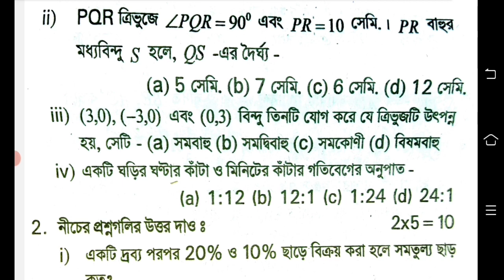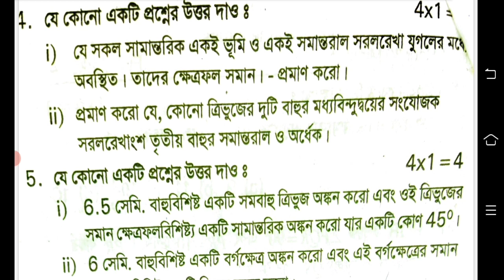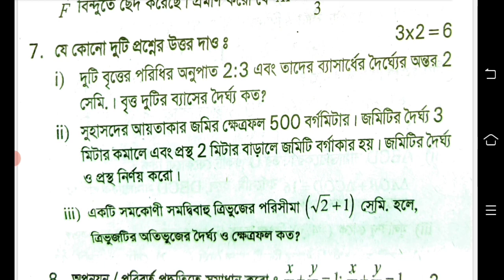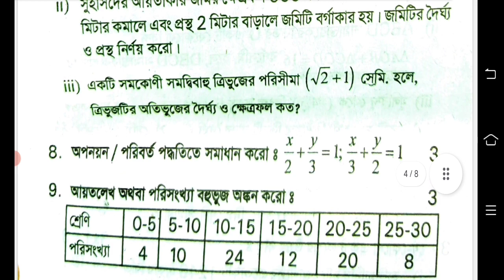class 9 math 2nd unit test question answer 2023 || class 9 math suggestion 2nd unit test 2023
class 9 math 2nd summative evolution 2023

class 9 all subjects 2nd unit test question paper 2023

class 9
class ix
gonit
mathematics
mathemetic
anko
math
suggestion
question paper
syllabus
marks division
question patern
2nd unit test
class ix math suggestion 2023
class 9 mathematics 2nd unit test
class 9 gonit second unit test 2023
class 9 math second unit test syllabus
class 9 math second unit test exam 2023
class 9 math second unit test exam question 2023
class 9 second unit test geography suggestion 2023
class 9 second unit test math question paper with answer 2023
class 9 second unit test math question 2023
class 9 math question answer 2nd unit test
class 9 math suggestion 2nd unit test 2023
class 9 anko 2023